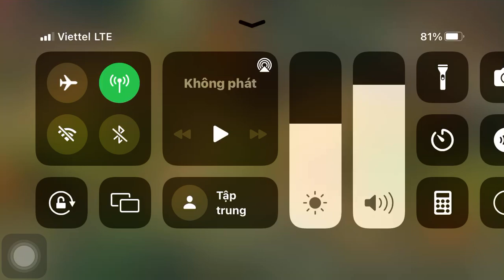Tây lương Mã Đằng Tiến kinh Vượt 335